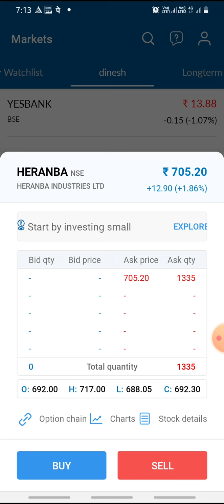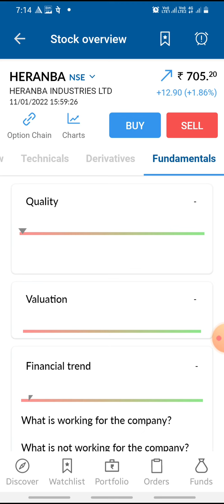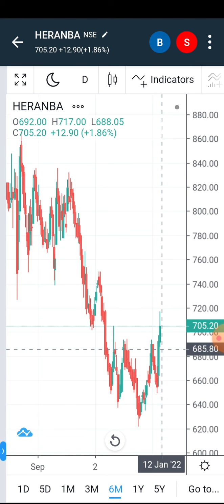Heranba stock Q3 ruselt | Heranba share latest news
Heranba share news today || lifetime profit share Best target 100+ कैसे ऐ भी देख लो।

You will get the following benefits :

1.Free Demat Account
2.Zero Equity Delivery
3.₹20 Per Order in Intraday, commodity and currency
4.Limit Upto 48 Times
5.MTF Facility Available
6.30 Years Of Trust

heranba
heranba SHARE
heranba Q3 RESULTS
heranba DIVIDEND
heranba Q3 RESULT ANALYSIS
heranba Share Price
heranba Share News
henanba Share Review
heranba Share Price Today
heranba Share Latest News
heranba Share Target
heranba Share Analysis
heranba Stock Analysis
heranba Stock Technical Analysis
heranba Stock Latest News
heranba Stock News
heranba Stock Today
heranba Stock Price
heranba Stock View
heranba dividend
haranba RESULT
heranba RESULT ANALYSIS
Rakesh Jhunjhunwala news
Rakesh Jhunjhunwala portfolio Rakesh Jhunjhunwala share
heranba share target today
today heranba news
news hindi